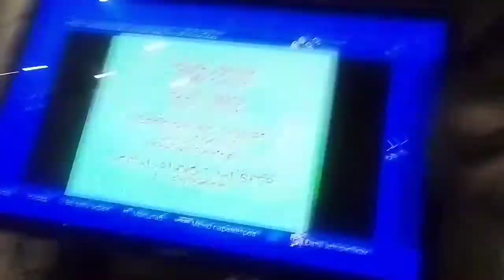the fairly oddparents end credits part 5 reverse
fairly oddparents end credits part 5 Japanese and reversel